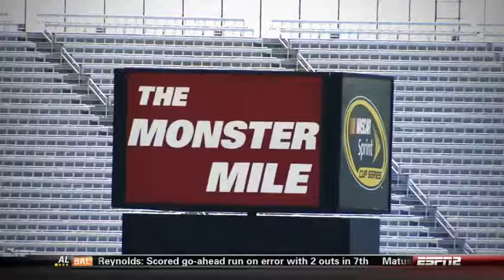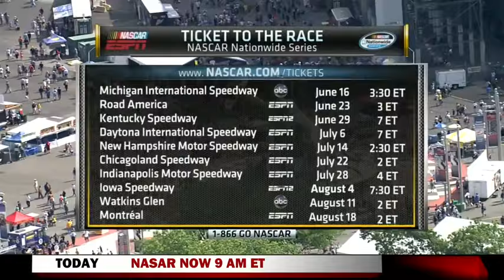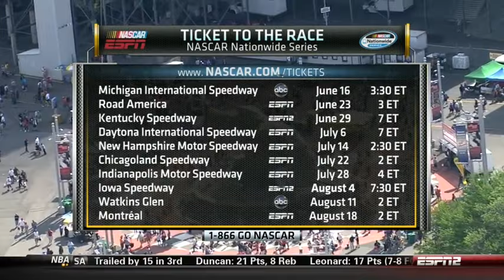NNS 2012 5 Hour Energy 200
NASCAR Nationwide Series
2012 5 Hour Energy 200
Dover International Speedway
Dover Delaware